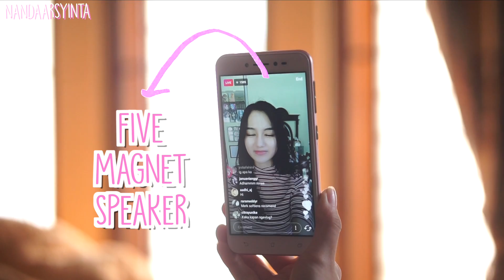RANDOMTALK #7 : HOW TO LOOK PRETTY WITHOUT MAKEUP?? [BAHASA]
Yayy finally randomtalk lagi! Gimana? Berguna ga tips aku kali ini? :) hihi

Anyway siapa yang udah coba Asus Zenfone Live ini? Wajib banget punya! Karena di Asus Zenfone Live ini ada teknologi beautificationnya yang bikin kulit mulus dan flawless.

ID : NandaArsynt

Line: @dwc8242n (with @)